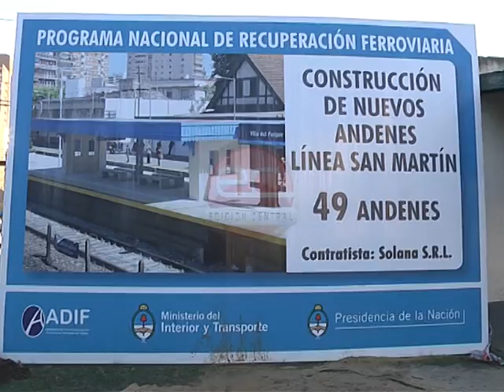Edición Central - Estación Muñiz Mejoras